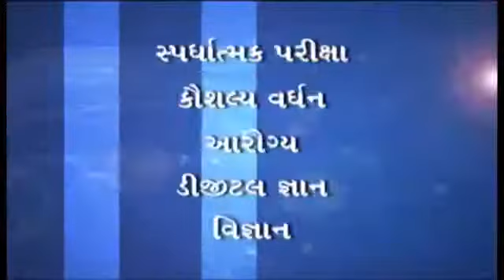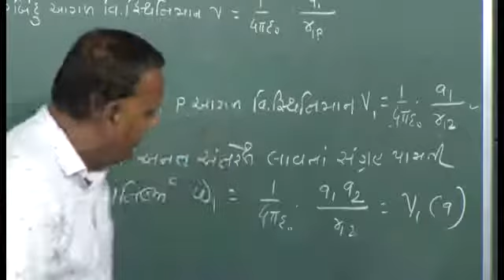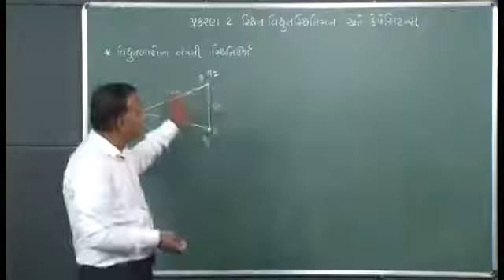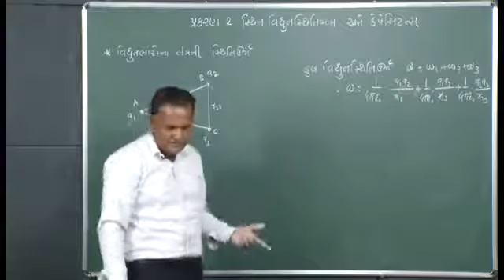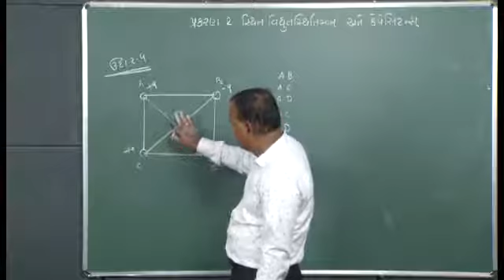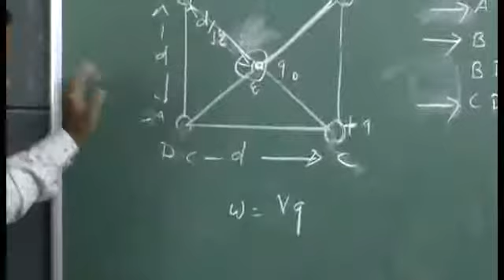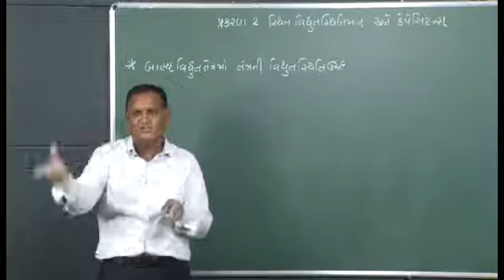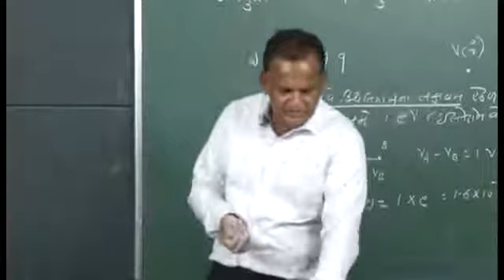STD. 12 Science Physics Unit- 2 (Bhag- 3)